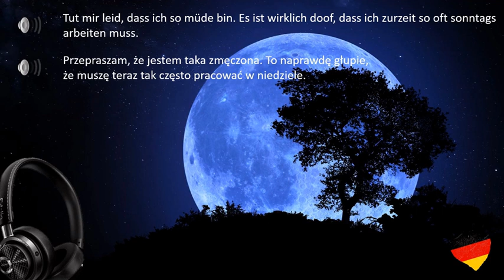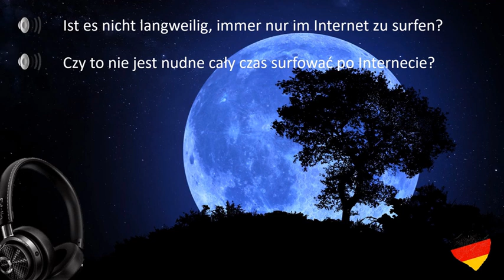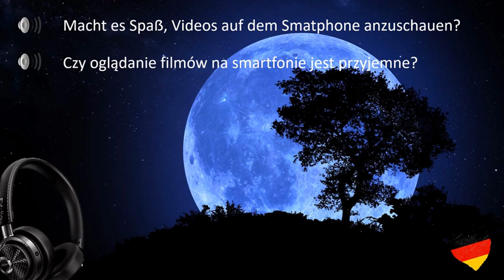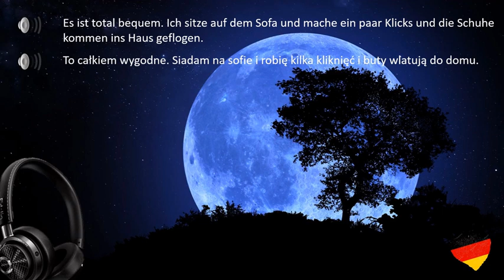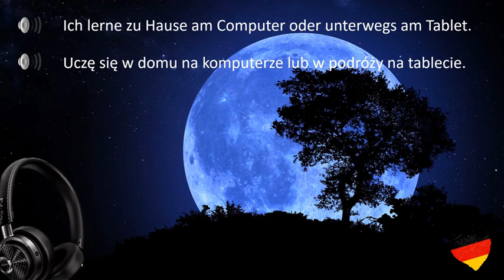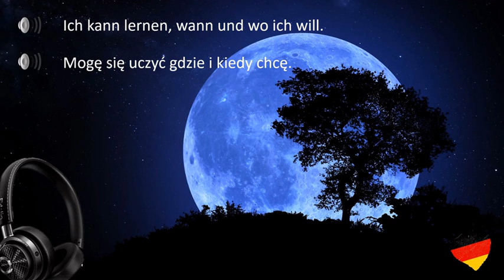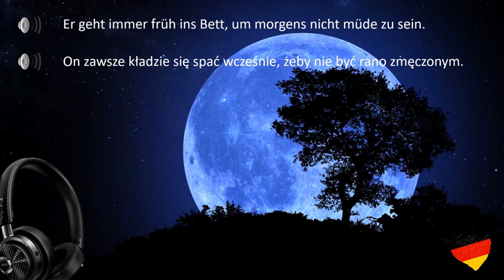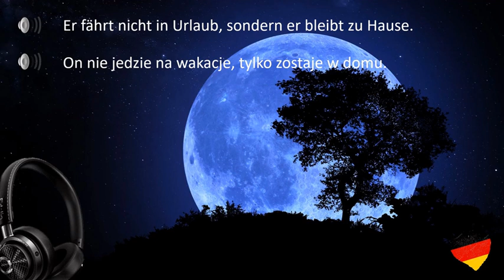Ucz się języka niemieckiego podczas snu. Nauka języka niemieckiego B 1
Zrelaksuj się i posłuchaj niemieckiego podczas zasypiania. Świetny sposób na utrwalenie zdań.